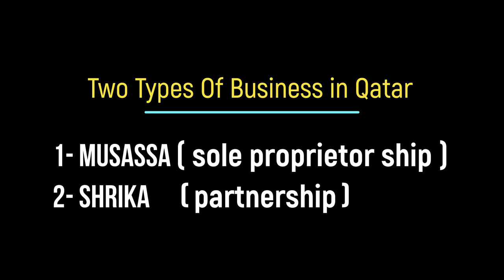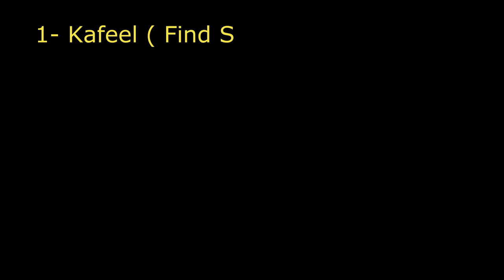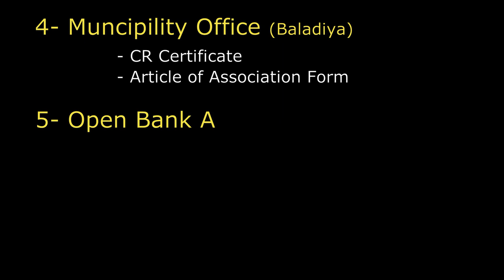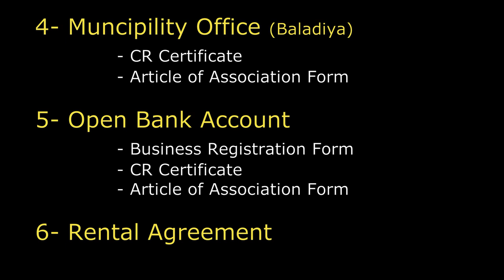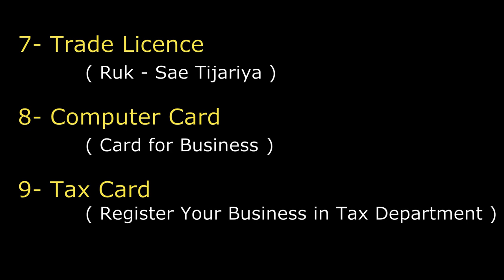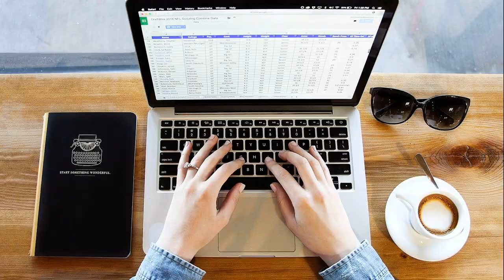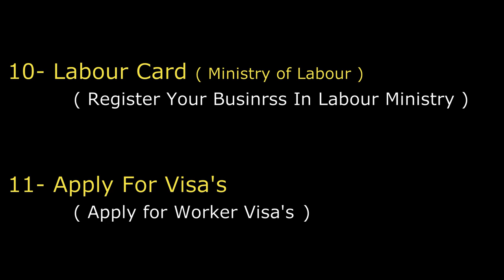How To do Business In Qatar 2023 | Register New Company | Ride And Fun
How can we do business in qatar as a forigner ?
Qatar me khud ka business kaise shuru kare ?
All we will guide you in this video.

Qatar
1- How to Start Business In Qatar
2- how to open business in Qatar
3- How to Start Online Business In Qatar
4- How to Start Small Business In Qatar
5- How to Start Amazon Business In Qatar
6- How to Start a Business In Qatar Malayalam
7- How to Start Laundry Business In Qatar
8- How to Start Limousine Business In Qatar
9- How to Start Business Qasim Ali Shah
10- How to Start Car Wash Business In Qatar
11- How to Start Quarry Business In India
12- How to Start Quarry Business In Philippine
13- How to Start a Business Quick Support
14- How to Start qsr Business
15- How to Start Business In Dubai
16- How to Start Business In Oman
17- How to Start Home business in qatar
18- Best Business ideas to start in qatar
19- How to Start a startup in qatar
20- Starting a business in qatar
21- How to start a new business in qatar
22- How to start a new company in qatar
23- Small business ideas in qatar
24- Small Business Opportunities in Qatar
25- How to setup small business in qatar
26- Small profitable business ideas in qatar
27- Low Investment business ideas for qatar
28- List of home based business in qatar
29- Business in Qatar
31- How to Start Business In Quebec
32- Qatar visa
33- Qatar Business visa
34- Qatar Company Formation
35- Register a new Company in Qatar
36- Qatar may business kaise kare?
37- Bna Investment k Qatar may apna karobar

- Qatar 2023: Unveiling the Mystery of Small Business Setup!
- Starting a Business in Qatar? 2023 Could be Your Year!
- Launching Your Small Business in Qatar 2023—Unlock the Secrets Now!
- Unlock the Secrets to Starting a Small Business in Qatar 2023!
- The Secret to Starting a Small Business in Qatar: 2023!